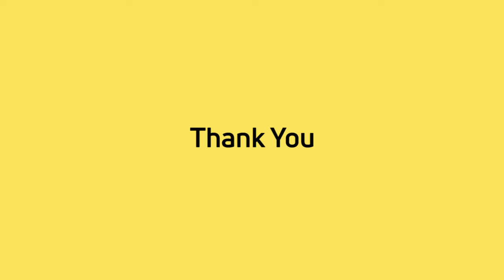Freelancing Training Program | Virtual Meeting with Jahangir Khan Tareen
TEF’s freelancing training program for its female students to expose them to this growing industry, teach them useful skills and impart information about different freelancing and other remote job opportunities.

Jahangir Khan Tareen appreciated and motivated students to pursue their career along with the studies.